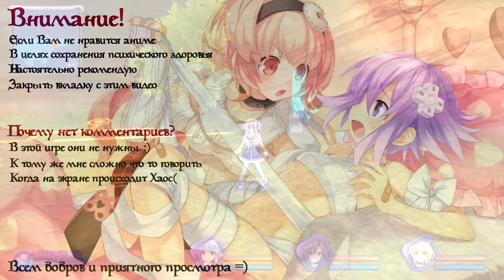Hyperdimension Neptunia Re Birth1 ✔ Прохождение на русском ✔ #19 План сработал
Оригинальная Hyperdimension Neptunia увидела свет в 2011 году и была эксклюзивом для Playstation 3. Однако, спустя несколько лет разработчики решили переработать игру, выпустив ремейк для Playstation Vita, позже заглянувший и на ПК.
Если у вас появилось желание помочь каналу, то сделать это можно тремя способами:
1) Морально - подписываемся на канал, ставим лайки, добавляемся в друзья в Вк и Steam, вступаем в группу Вк И скоро я постигну виртуальный Дзен, а может быть уеду в 2D мир, как знать =)
2) Материально - можно сбросить пару центов вот сюда
Z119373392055 Вся собранная дань будет отправлена в копилку на приобретение PlayStation TV (Для записи игр PS Vita) и PlayStation 4 (Ну а как же)
3) Кучками хлама - можно сбрасывать разные кучки хлама в Steam (карточки и прочее добро),  все это добро будет продано и послужит доброй цели - покупке новых игр для прохождений =)